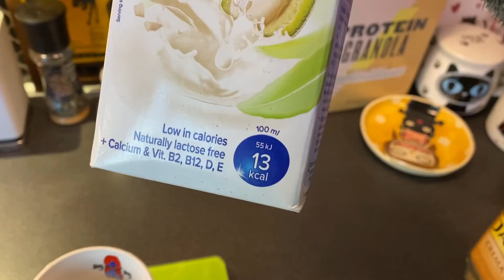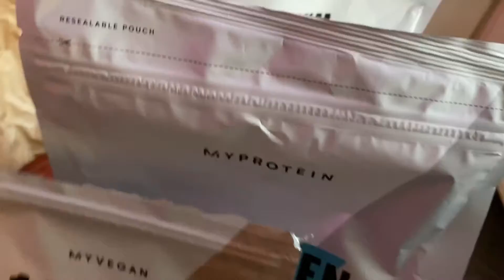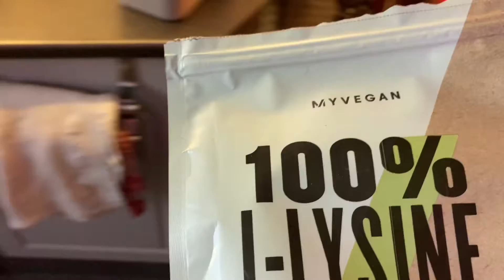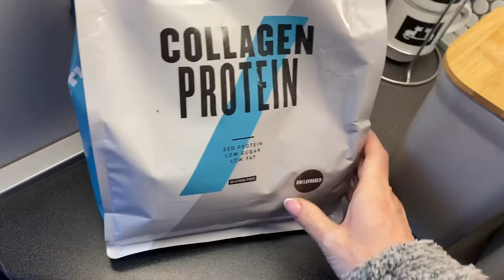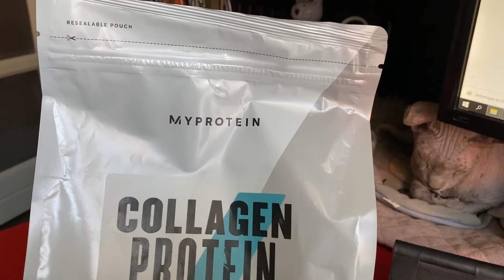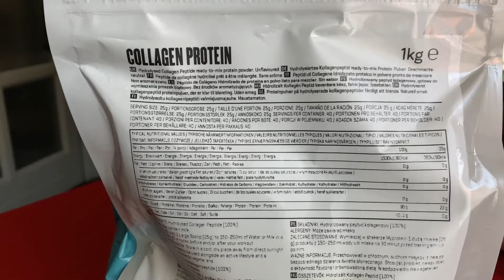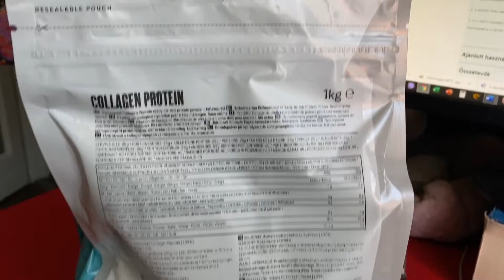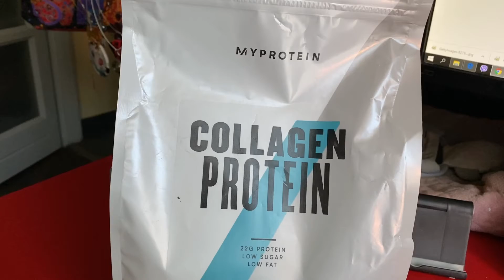32. A legolcsóbb és szuper kollagén extrafinom felhasználása!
Kedvezményes kód:
Ha EZEN KERESZTÜL regisztrálsz a Myprotein oldalra, akkor az első rendelésedből 30% kedvezményt kapsz, 10 ezer forint feletti kosárértéknél. (Még a nem akciós termékekre is!)

Lizin: egy esszenciális aminosav. Lizinre elsősorban azért van szüksége a szervezetnek, hogy fehérjét tudjon építeni (fehérje bioszintézis), segít a kollagén képzésében. Hiányában a táplálékkal bevitt kalcium nem tud beépülni a csontokba. Másfél-két gramm kell belőle minimum naponta egy átlagembernek. A lizinnek immunrendszert erősítő és vírusellenes hatását is igazolták!

Továbbá szerepe van az emberi szervezetben legnagyobb mértékben előforduló fehérjének, a kollagén képzésében, javítja az ásványi anyagok (pl. kalcium) felszívódását, segíti a karnitin termelődését, ami kulcsfontosságú a zsírsav-anyagcsere szempontjából. Mivel esszenciális aminosav, magyarán a test nem tudja termelni önmaga, kívülről kell bejuttatnunk a szervezetünkbe.

Herpeszre: a herpesz szimplex vírus (HSV) proteinjei gazdagabbak argininben és szegényebbek lizinben, mint azok a sejtek, amiket megfertőznek, az L-lizin tartalmú étrendkiegészítők hatásos ellenszernek bizonyultak a herpesszel szemben, hiszen gyengítik a vírust és erősítik a sejteket. Ha már kialakult a herpesz, 6-9 gramm lizin már 2 nap alatt képes megszüntetni a tüneteket. Meg is lehet előzni a lizin rendszeres fogyasztásával a herpeszt.